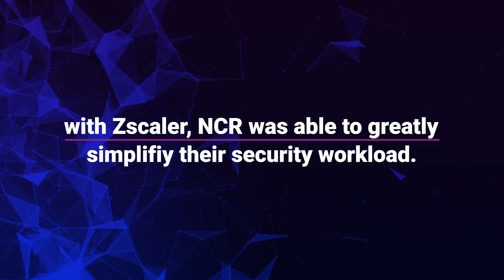NCR Embraces Zero Trust to Drive Business Initiatives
NCR has improved security and is enabling business initiatives such as M&As and vendor consolidation with Zscaler Zero Trust Exchange.